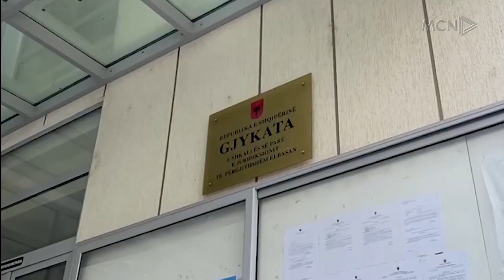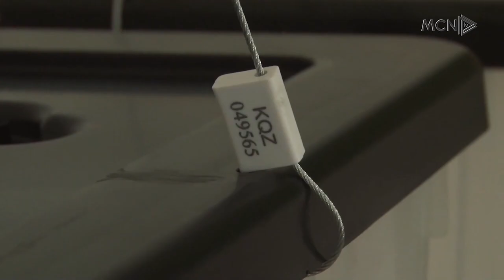Skenari i Himarës edhe në Elbasan. Boçi: Prokuroria më përgjoi me pajisje të fjalës së fundit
Kandidati i koalicionit Bashkë Fitojmë dhe nënkryetari i Partisë Demokratike të Rithemelimit, Luçiano Boçi gjatë prezantimit të raportit të zgjedhjeve të 14 Majit tha se ndaj tij ishte përgatitur një skenar identik si ai i arrestimi i Fredi Belerit në Himarë. Boçi akuzoi prokurorinë për përgjime ambientale me dy pajisje moderne, por sipas tij skenari u dështoi.